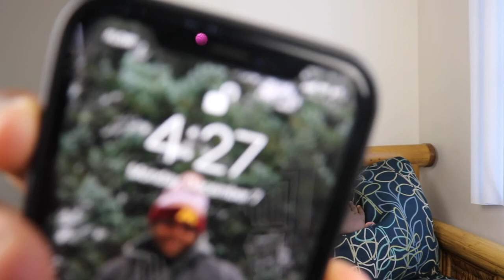Prison in 2020 be like 😂😂 (Feat. @The Marlon Webb Show and @kmoorethegoat) | Reaction